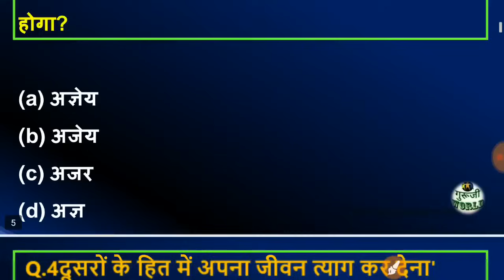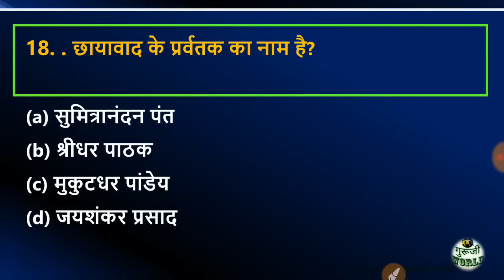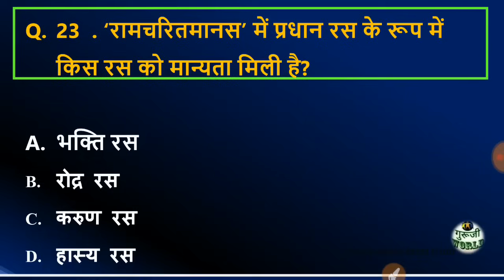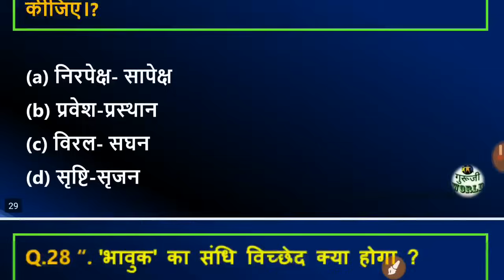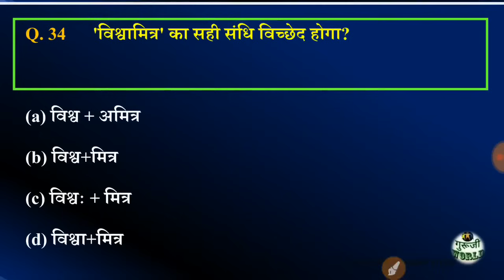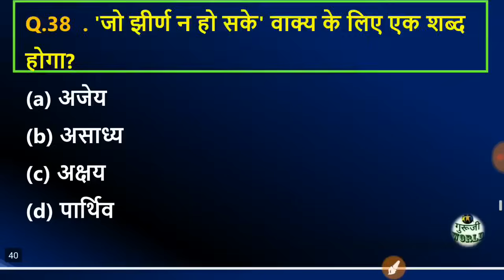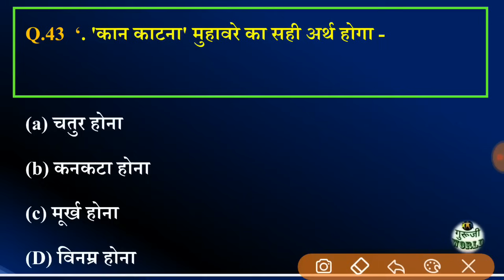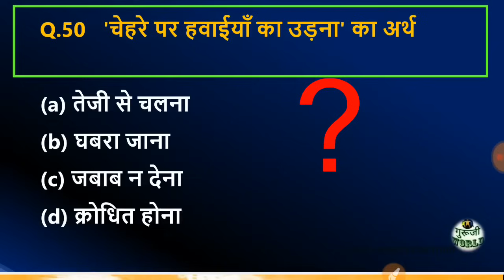UPSSSC PET ये क्या 😱 पेपर यही आ रहा रट्टा मार लो हिंदी 50 प्रश्न